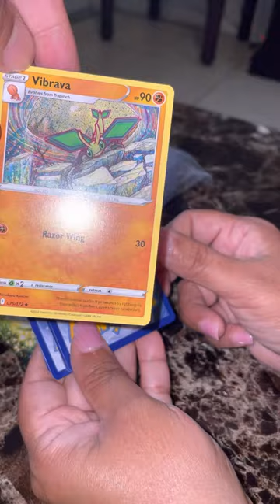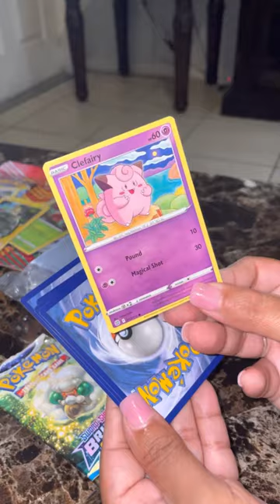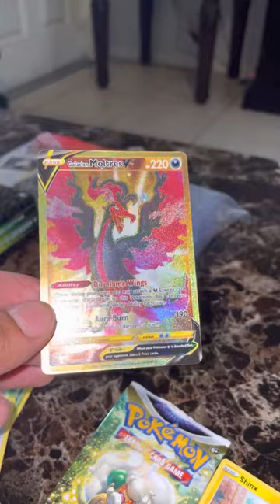GALARIAN MOLTRES BRILLIANT STARS let’s go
Hello guys here opening booster packs as a hobby to keep my mind busy from the reality of the world we lived in ! So far is am gratefull for the support you guys have shown me ! Thanks any help any advice will be gladly appreciate it 🙏🏼 more videos coming soon 🙌🏼